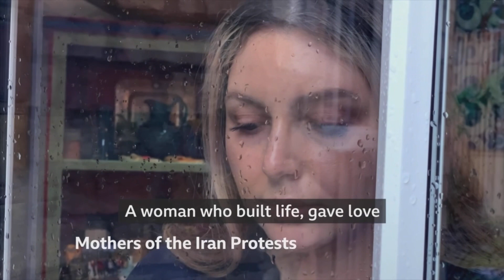BBC News at Six intro 6pm 21.3.24 Mock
On the BBC News Channel at 6pm on Thursday 21st March 2024:

Actual countdown shown: BBC News Countdown version A 2023.10
Replaced own version: Mock BBC News Countdown 90s A 2024.2
Length: 27 seconds
Programme: BBC News at Six
Presenter: Sophie Raworth